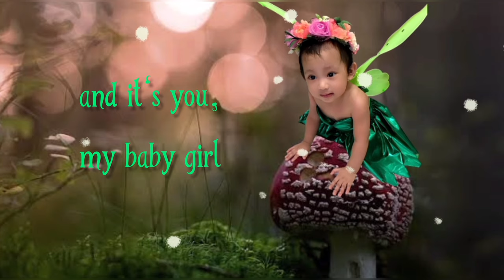Tinker Bell-themed Video Birthday Message | Aaliyah's 1st Birthday Celebration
Tinker Bell themed Video Birthday Message for Aaliyah's 1st birthday Celebration held on the 20th of October, 2021.

Photos edited on Canva Editing app.
Video edited on Inshot video app.

Musician: LiQWYD